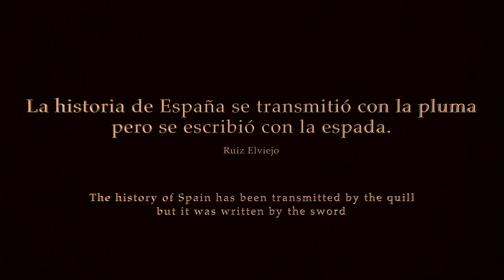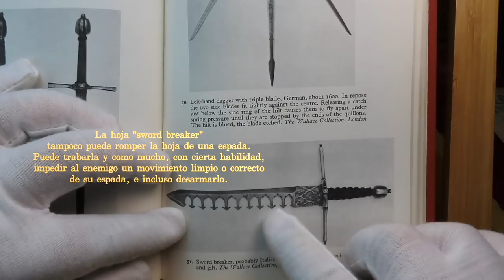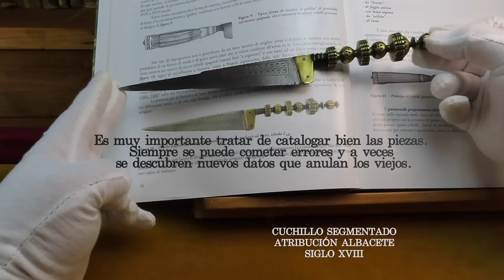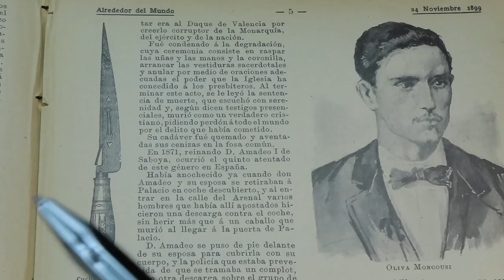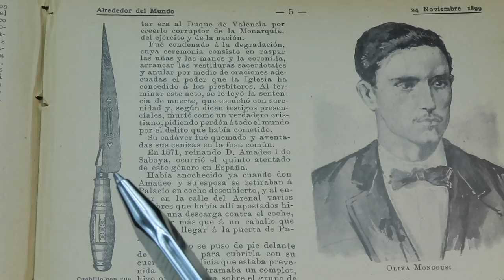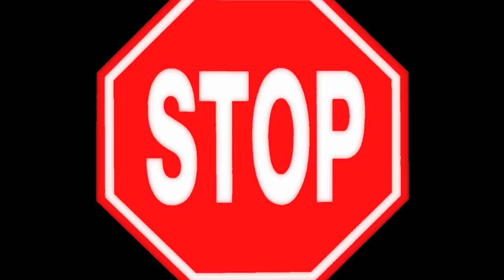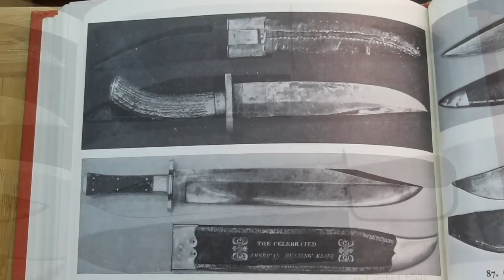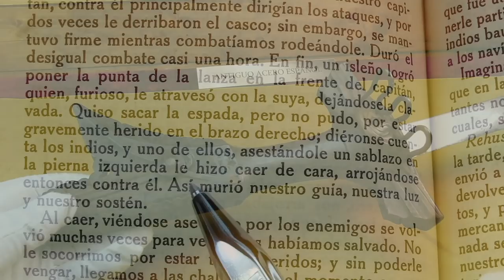Capítulo dos. El misterio de la muesca española.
En este capítulo vamos a analizar las teorías que rondan alrededor de la muesca española y sus misterios, y lo haremos a través de una investigación que me ha llevado varios años. Por el camino, conoceremos también otras armas blancas antiguas de algunos países hermanos.
Bienvenidos a un nuevo capítulo de Antiguo Acero Español.
Enlace de interes.
El Cuchillo Canario, Reflexiones de un coleccionista impenitente.
Juan Eugenio García del Pino

Another Night. Cody High
When I feel for you. Diskant

Until the world ends. Arch Tremors